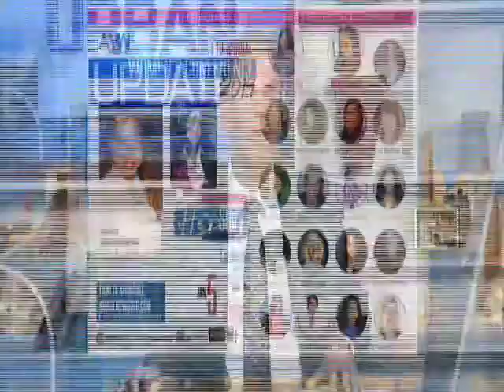Urban Update - 01-06-19 - 7th Annual Womens Conference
Anna Foster & Freya Allen Shoffner join Urban Update. Hosted by Alberto Vasallo.